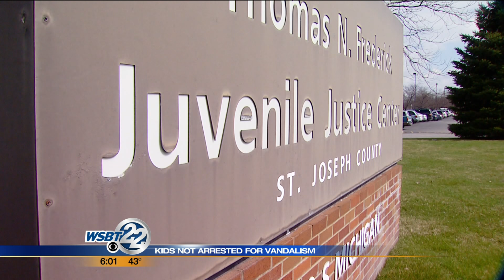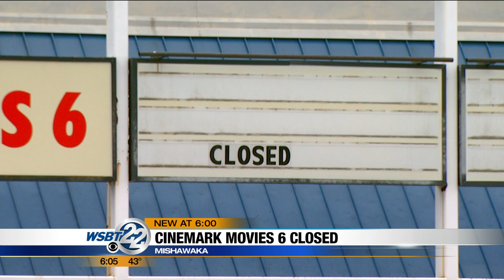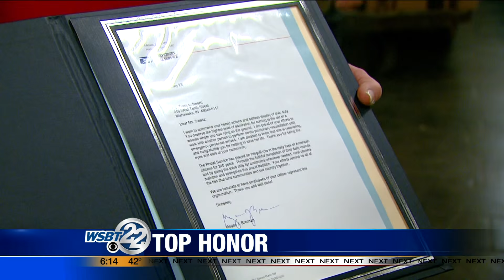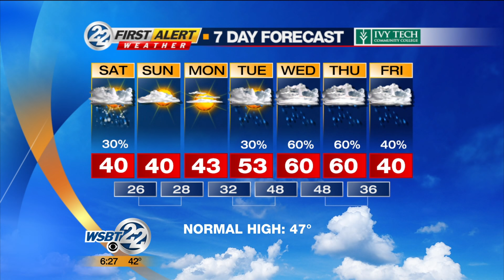WSBT 22 News at 6 3-18-16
Children vandalize a neighborhood but don't get arrested. Probable Cause documents filed in Goshen double murder. Notre Dame getting ready to tip off in NCAA Tournament.